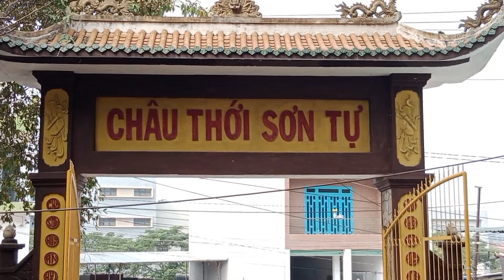Trên Đỉnh Núi Chùa Châu Thới " MÙNG 1 TẾT 2024 " Biển Người Mênh Mông Đông Không Tả Hết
mùng 1 tết 2024 " Giáp Thìn " mọi người đỗ về viếng bà
trên đỉnh núi châu thới
đông không tả hết